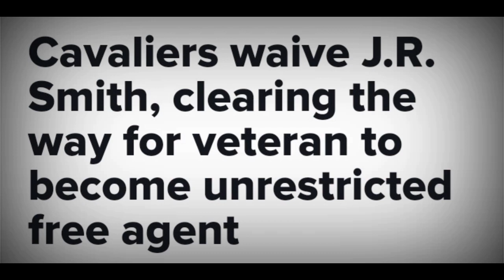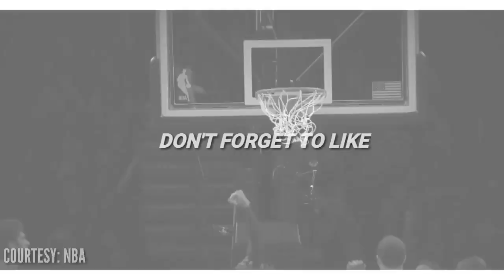TANGGAL NA si JR Smith sa Cavaliers | SINUBUKANG I-Trade sa GSW?